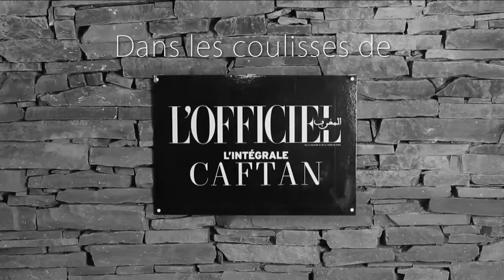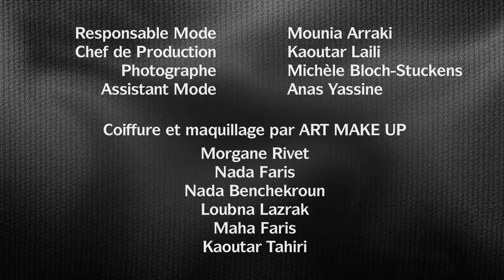Rencontre avec Souad Chraibi (Renata) - L'Intégrale Caftan - Automne Hiver 2015 - 2016